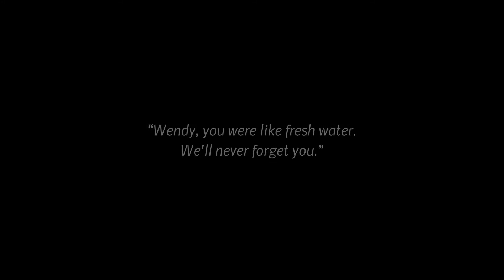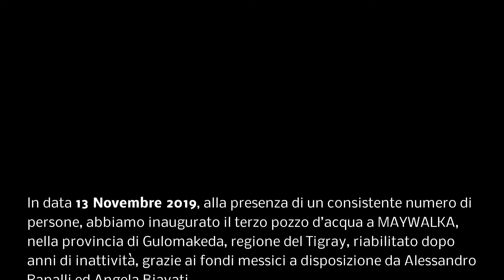Pozzo di Maywalka, Tigray, Etiopia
In data13 Novembre 2019, alla presenza di un consistente numero di persone, abbiamo inaugurato il terzo pozzo d'acqua a MAYWALKA, nella provincia di Gulomakeda, regione del Tigray, riabilitato dopo anni di inattività, grazie ai fondi messici  a disposizione da Alessandro Rapalli ed Angela Biavati .